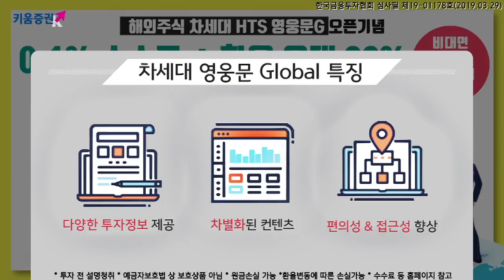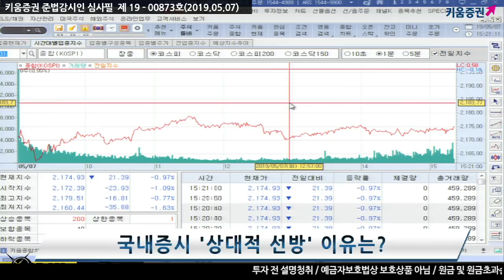[주식] 서상영의 마감 시황분석 / 미중 무역협상 불안에 코스피도 출렁~2,170선 하락 마감 (19.05.07)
국내시장은 미중 무역협상 불확실성이 부각되며 매물 출회
그러나 이번주 중국 협상단이 미국을 방문할 것이라는 보도와 중국의 반발 매수세가 유입되며
강세를 보이자 하락폭이 확대되기보다는 안정을 찾는 모습

중국 시장은 전일 하락에 따른 반발 매수세가 유입되며 상승
​특히 중국 정부가 경기 위축 우려가 높아지자 적극적인 경기 부양정책을 내놓을 것이라는 분석이 제기되는 등 긍정적인 요인으로 유입​
한편 류허 부총리는 예정대로 9일부터 10일까지 미중 고위급 협상에 참석 예정